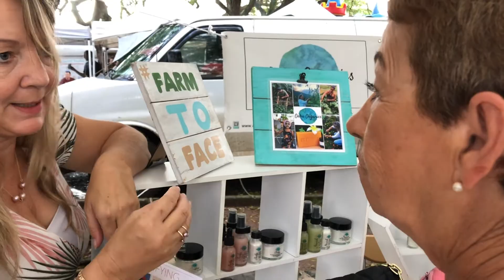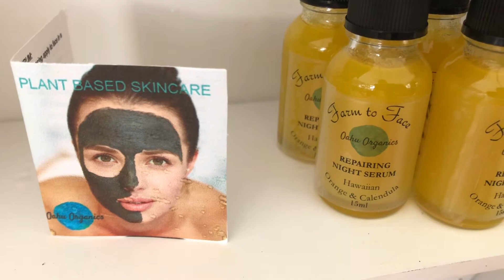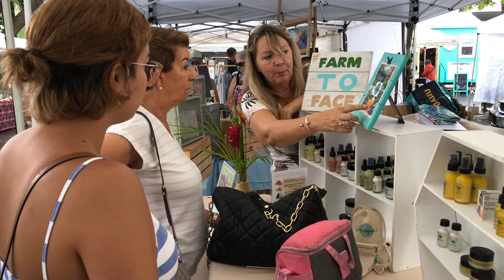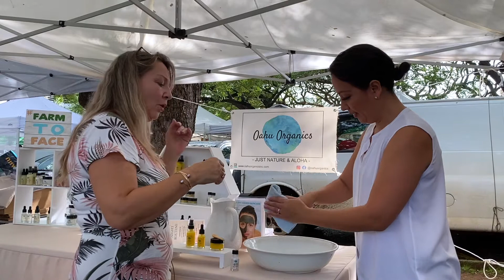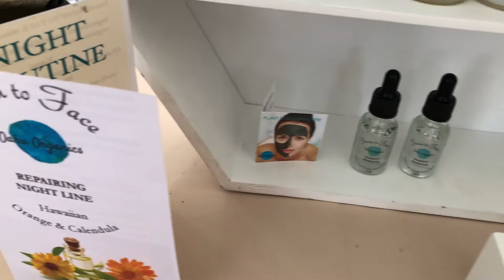Da Best Hawaii Oahu Organics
All natural skin care made from plants! Oahu Organics has an amazing story and is the perfect option to go farm to face. Learn more about this extraordinary Farm Lovers Markets vendor.

Mahalo Hawaiian Telcom and Uniqlo Hawaii!